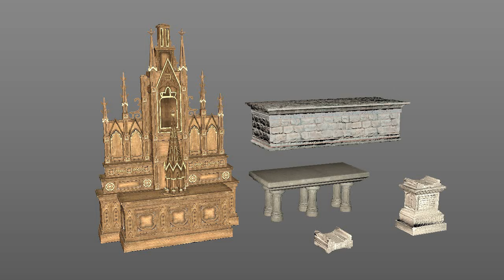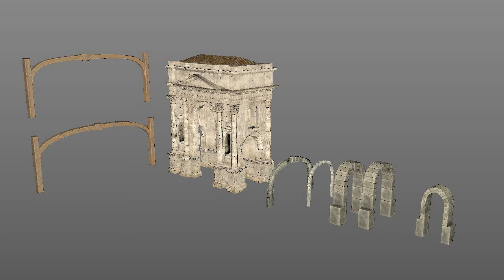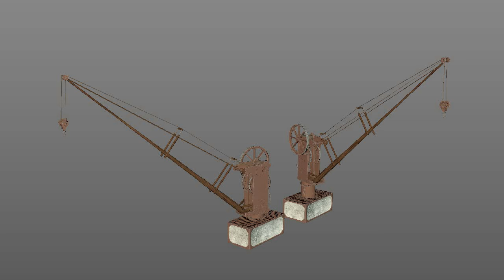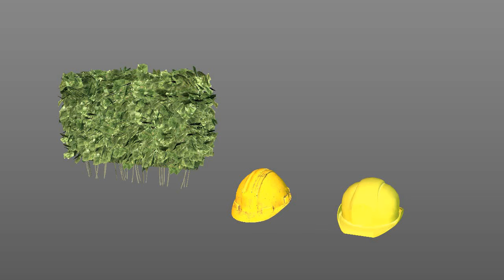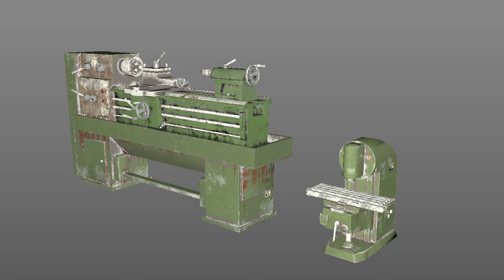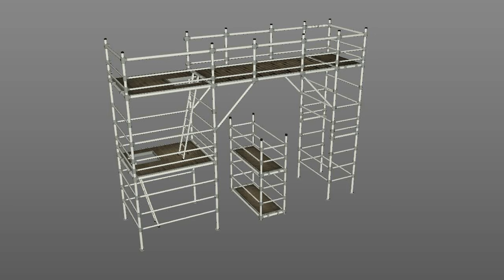Broken Pieces 3D model+animations (.fbx)